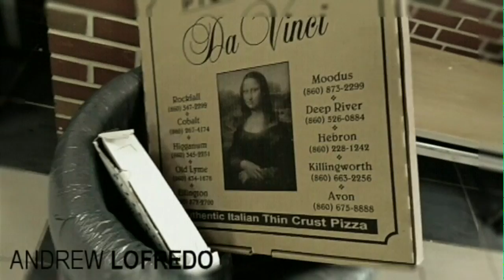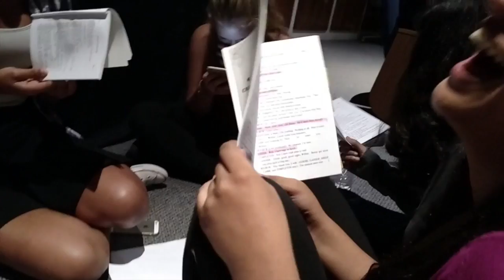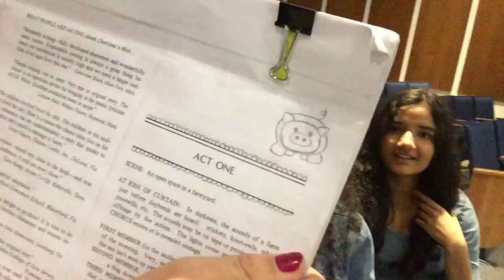Charlotte's Web Vlogs-Week 2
AHS Charlotte's Web Vlogs-Week 2